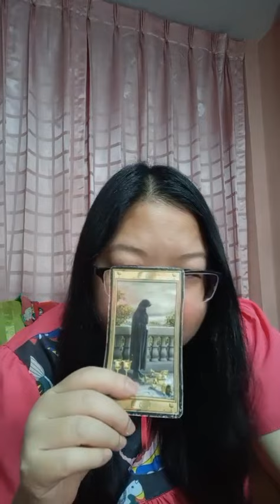รายการไลฟ์สดดูดวงสำนักอาจารย์โอ้และอาจารย์ท๊อปพยากรณ์